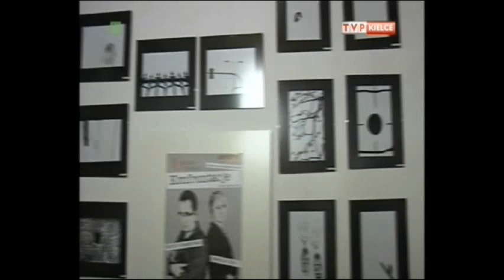fragment programu TVP Kielce - Karnet - 27.1.2012 - Konfrontacje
Fragment programu Karnet - TVP Kielce 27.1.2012

autorzy: Krzysztof Jarosz, Dariusz Łuczak

Dziękujemy Autorom oraz TVP Kielce za przybycie i patronat:)

ps. mała korekta - Patryk Goszczyński nie należy do Sandomierskiego Towarzystwa Pasjonatów Fotografii:) Wystawa czynna jest do 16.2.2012r. :)